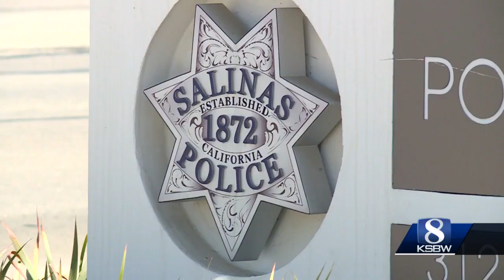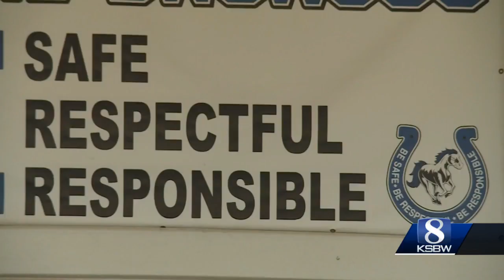Families express concern after loaded gun found at Washington Middle School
On Tuesday, a 13-year-old boy brought a loaded 9 mm semi-automatic gun to school